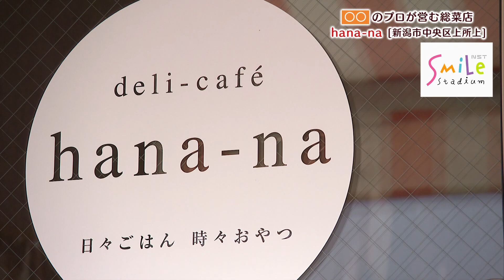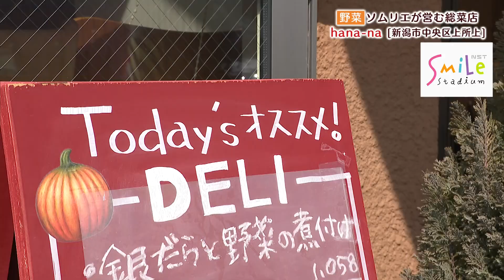〈新潟おうちグルメ〉野菜ソムリエが営む総菜店 素材を活かした総菜が並ぶ『hana-na』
自宅で本格料理を味わいたい！
そんな方のために、新潟のおすすめ「お弁当・お総菜」販売店をご紹介します。

今回は新潟市中央区の「hana-na」。
野菜ソムリエの資格をもつ安部由美子さんが、野菜を中心に魚や肉など素材の味わいを大切にしたお惣菜を調理。
「人は食事でココロもカラダも元気になる」がお店のモットー。
体にやさしいメニューの数々で心も元気になれそうです！

所在地 新潟市中央区上所上１丁目１６−１
営業 午前11時～午後7時